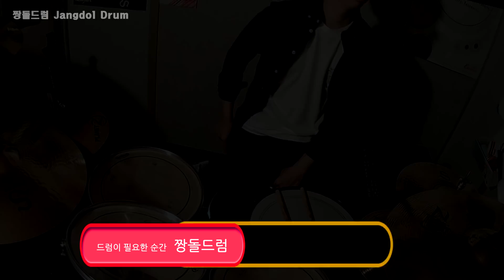방탄소년단 (BTS)-I`m Fine / 짱돌드럼 Jangdol Drum (드럼커버 Drum Cover, 드럼악보 Drum Score)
이어폰, 헤드폰 필수! EARPHONE & HEADPHONE!

편곡하지않고 악보대로 연주하였습니다 Without arrangement, I played on the score.

가수(Singer): 방탄소년단 (BTS)
곡(Song): I`m Fine
드럼커버(Drummer): 장석영(Jang Seok Young, Jangdol)

Drums - Mapex Voyager
22x16
10x8
12x9
16x16

Snare - Pearl Masterworks Snare
14x5.5

Cymbals
14 Zildjian S Family Hihat
16 Zildjian S Family Crash
18 Zildjian S Family Crash
20 Zildjian S Family Ride
10 Meinl - MCS Splash

Pedal - Pearl Eliminator (P-2002C)

Sampling Pad - Roland SPD-SX